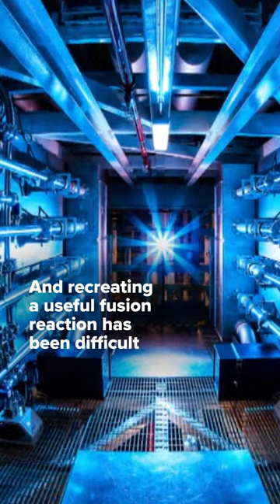The U.S. energy dept. announces fusion energy breakthrough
The Dept. of Energy just announced fusion energy breakthrough at Lawrence Livermore National Laboratory in California. The reaction generated more energy than was used to initiate the reaction. Fusion is how the sun makes power, and recreating a useful fusion reaction has been difficult. But this breakthrough means fusion could move from the lab to a usable source of energy.